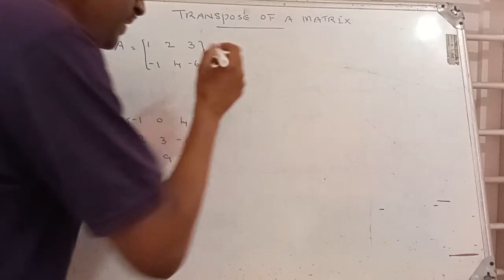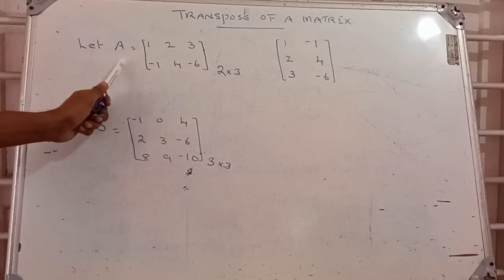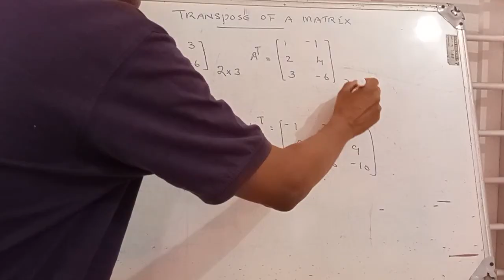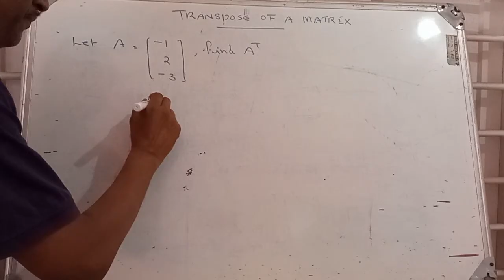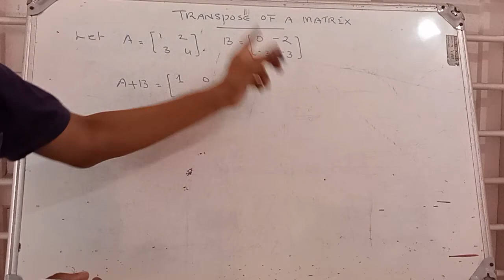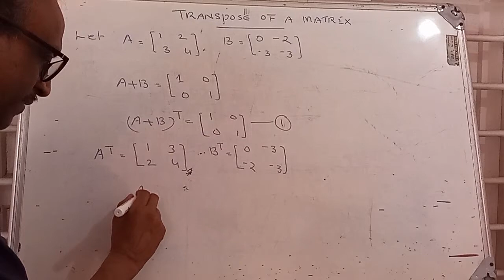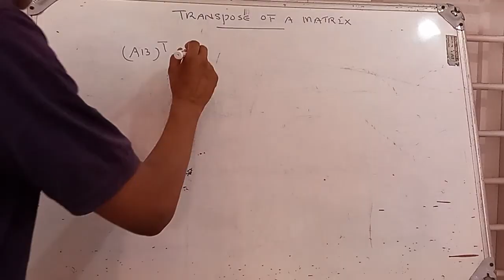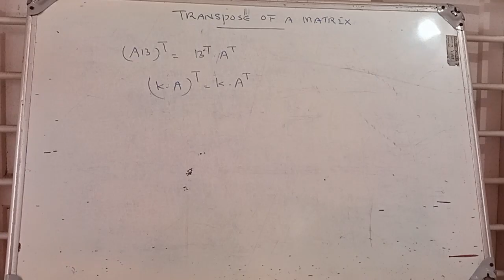Polytechnic Mathematics - Semester 2// Matrices and Determinants// Quick Revision - Part 4.